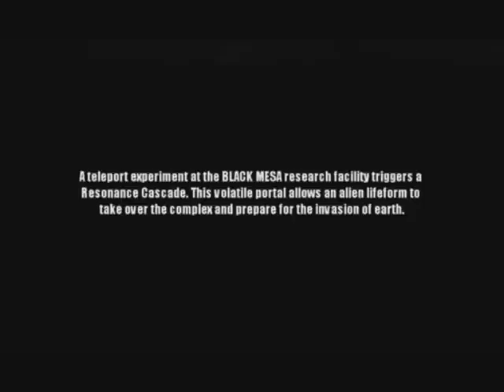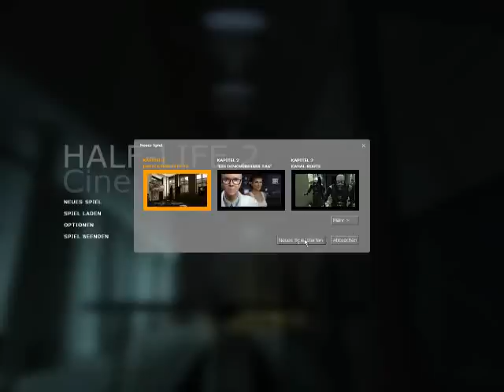Half Life 2 Walkthrough Part 1 by Tenpinmaster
Hallo Leutz ^^ Nach langer Pause gibts wieder nen Paar Videos von mir. Half Life 2 Walkthrough mit dem FakeFactories Cinematic Mod V4 ;) Habt Spaß beim schaun und vergesst nicht zu bewerten und eure Meinung in die Comments zu schreiben ;)